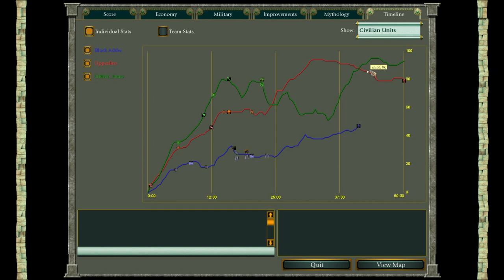Age of Mythology: Extended Edition Playtesting Random FFA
Playtesting of the upcoming rerelease of Age of Mythology - the Extended Edition. FFA on Anatolia as Atty vs. Greeks with UpperBro and URMY_Hero.

Game played for fun, exploration and early testing of the new features. Any bugs we find are being hard worked on by the development team!